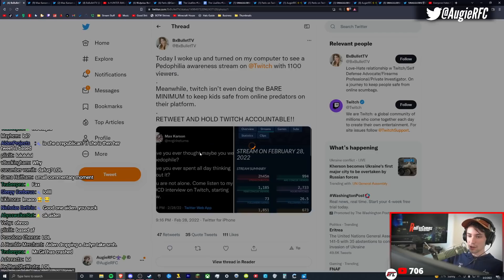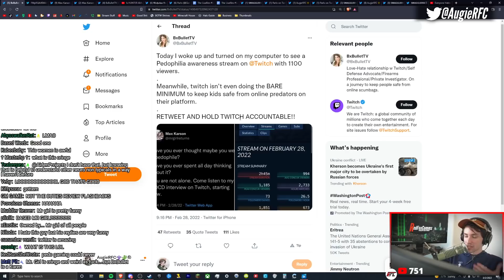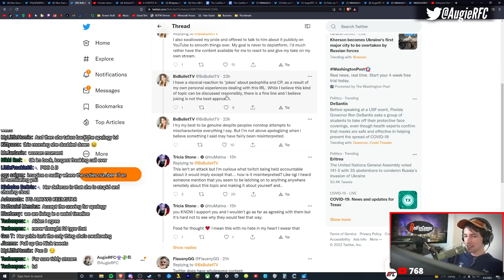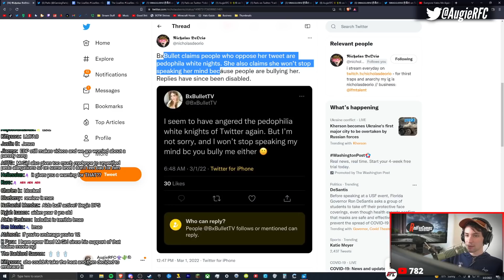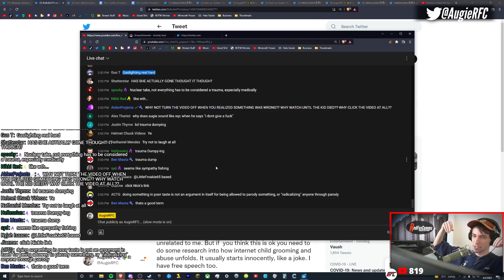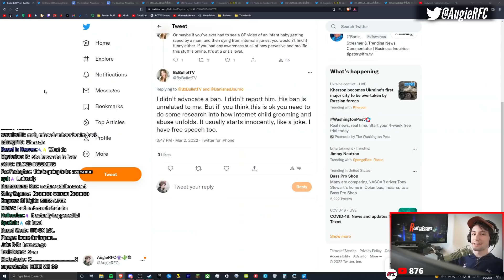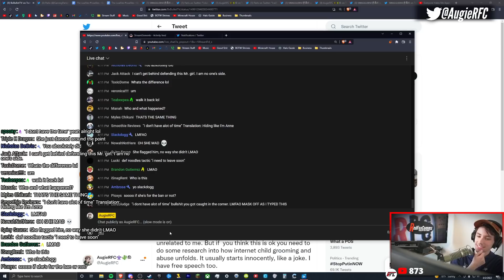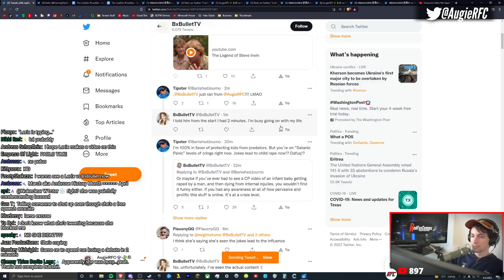Debating the Smartest Girl on Twitch (BxBulletTV)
TIMESTAMPS:
0:00 | Reacting to BxBullet's Twitter
19:09 | Debate
27:27 | She Quits Call and Copes on Twitter